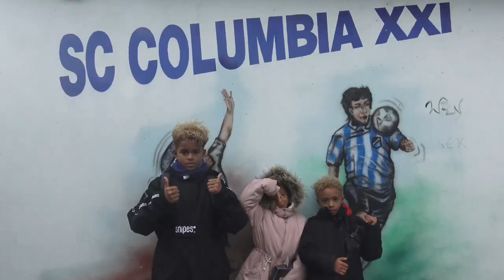MEIN FUSSBALL MATCH GEGEN NAC 10 .11.2019/SCHÖNER TAG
Laurent Harrich als ausgezeichneter TORMANN, Souverän gespielt   ,selbstbewusst und ausgeglichen.
In der Ruhe liegt die Kraft ,zeigt Mut weit aus dem eigenen Strafraum heraus zu gehen ,und aktiv in das Spiel einzugreifen.
Eine starke Stütze für das gesamte Team ,Entscheidungsstark  und  Verantwortungsvoll.
 spielt umsichtig und gibt den nötigen Rückhalt für das gesamte Team.